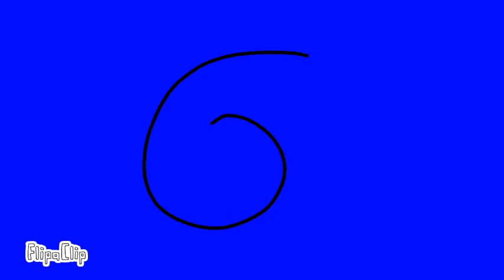Roblox piggy // Robby Meme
Yeah. Pls don t judge meh i know it SUCKS. Anyway, enjoy!